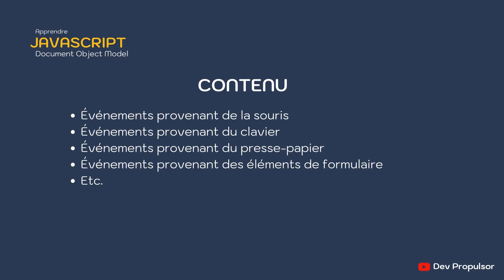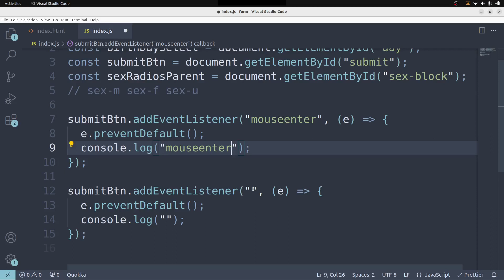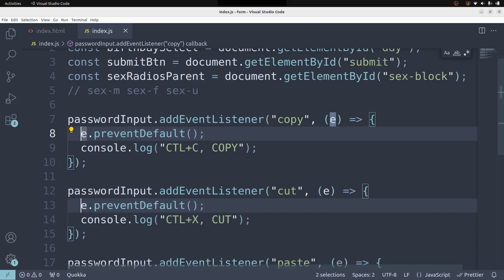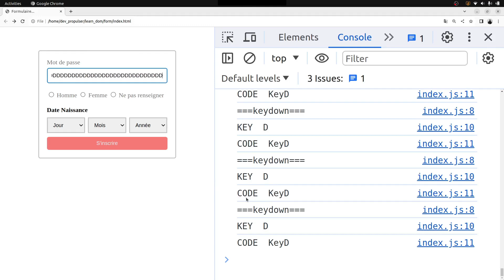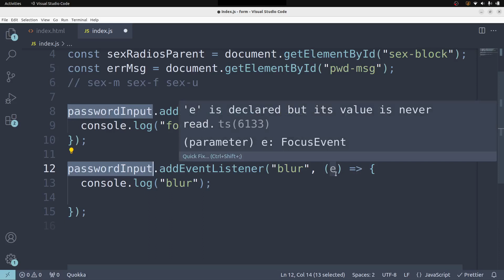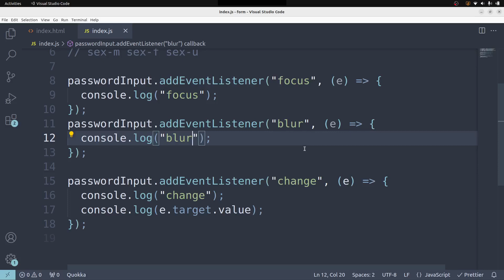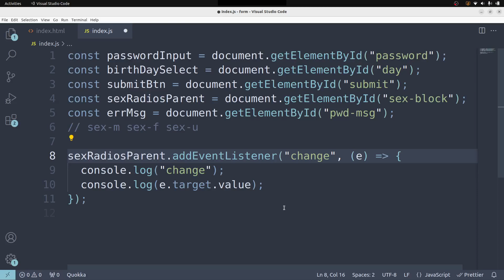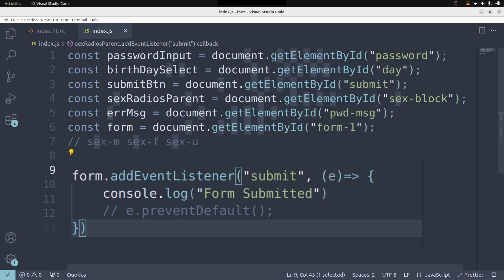JS-DOM : 4 Réaction aux événements 2/2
Cette vidéo est la deuxième partie de la précédente sur le traitement des événements. L'objectif de cette deuxième partie est de passer en revue quelques événements sur lesquels on peut probablement tomber dans notre quotidien.

Contenu :
00:00 Introduction
00:36 Présentation de l'environnement de test
02:02 Événements de la souris (click, dblclick, mouseenter, mouseleave)
06:48 Événements du presse-papiers (copy, cut, paste)
13:11 Événements du clavier (keyup, keydown)
19:01 Événements de formulaire/éléments de formulaire (focus, blur, change, input, submit)